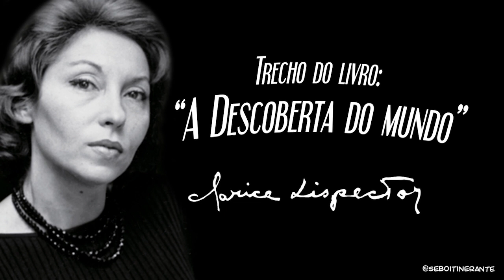TRECHO: A Descoberta do Mundo - Clarice Lispector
Não entendo. Isso é tão vasto que ultrapassa qualquer entender. Entender é sempre limitado. Mas não entender pode não ter fronteiras. Sinto que sou muito mais completa quando não entendo. Não entender, do modo como falo, é um dom. Não entender, mas não como um simples de espírito. O bom é ser inteligente e não entender. É uma benção estranha, como ter loucura sem ser doida. É um desinteresse manso, é uma doçura de burrice. Só que de vez em quando vem a inquietação: quero entender um pouco. Não demais: mas pelo menos entender que não entendo.

( Clarice Lispector )
(A descoberta do mundo: crónicas – Página 178)

. Instagram @seboitinerante - Publicações exclusivas

. Snapchat @seboitinerante - Siga-nos e fique mais próximo de nós

. Videos exclusivos para o face

Tags Adicionais:

Livros, livro, book, books, leitor, leitores, leitora, leitoras, literatura, literatura brasileira, literatube, literatuber, booktube, booktuber,
livraria, livrarias, bookstore, book store, vida, life, conhecimento, poesia, poesias, poema, poemas, sebo itinerante, sebos, youtube,